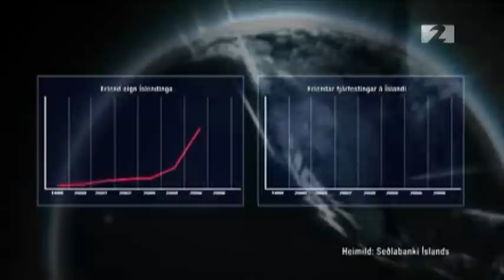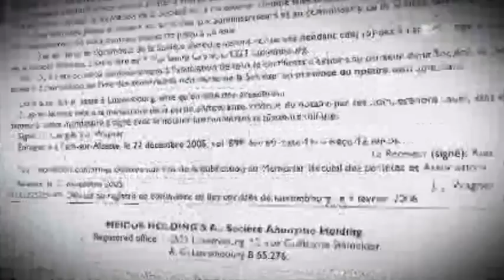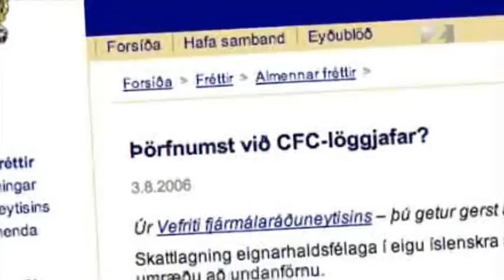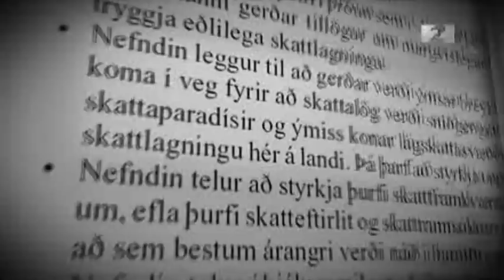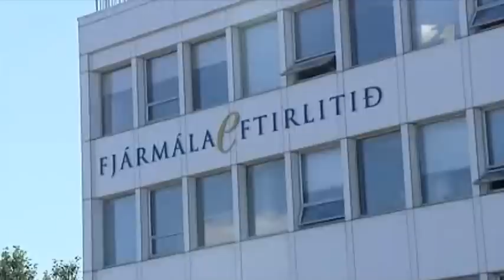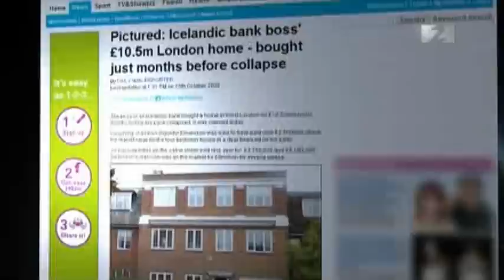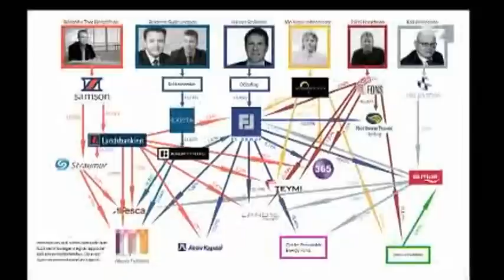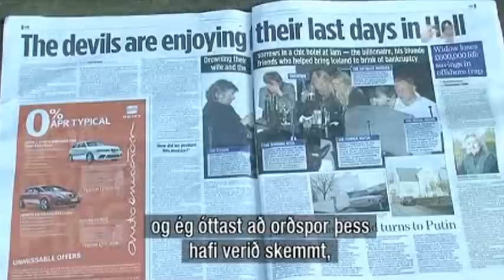Útrásin í Kompási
Kompás 20. október 2008.